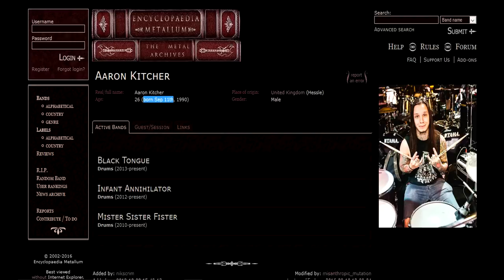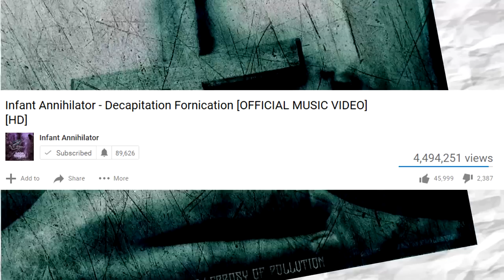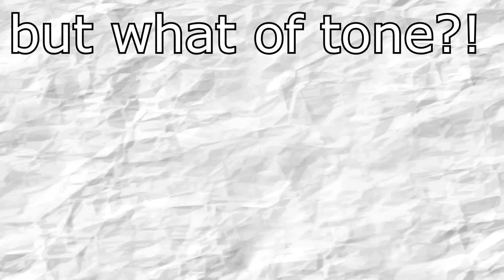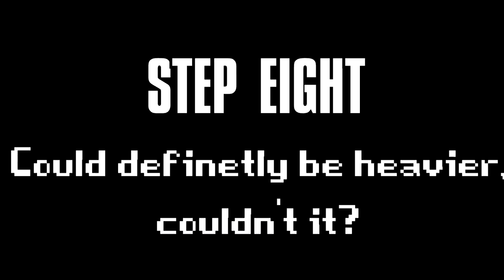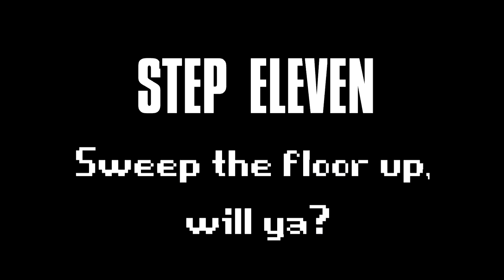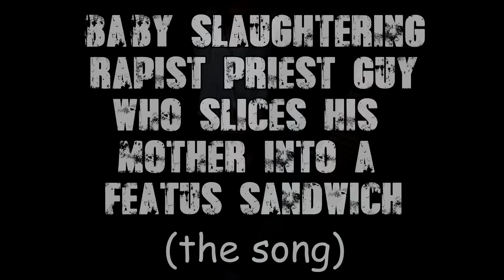How to write like - Infant Annihilator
Invent the anal-inhaler?